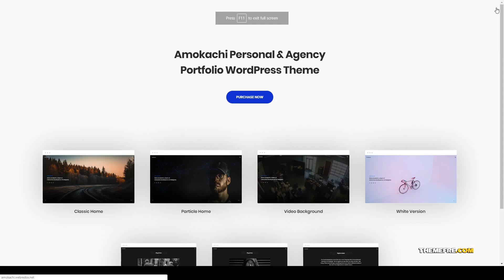Mizuno Portfolio WordPress Theme fashion 14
Columns 4+

 Layout Responsive

 Tags agency, architect, blog, business, clean, creative, fashion, gallery, minimal, modern, page builder, personal portfolio, photography, portfolio